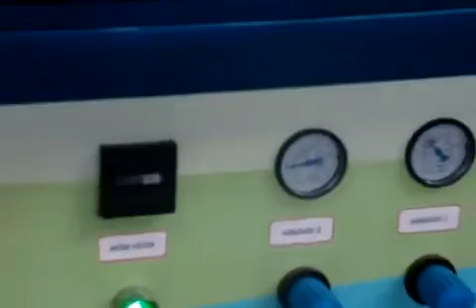TWO COLOUR U V SILK SCREEN PRINTING MACHINE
FULLY AUTOMATIC SCREEN PRINTING MACHINE